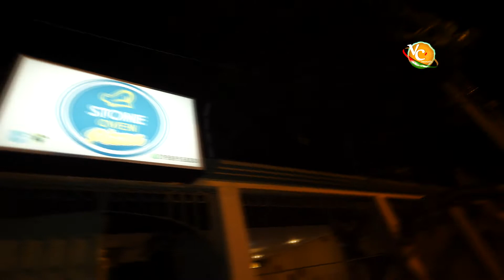La Hueca Videocontrol - Stone Oven Pizza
Stone Oven Pizza